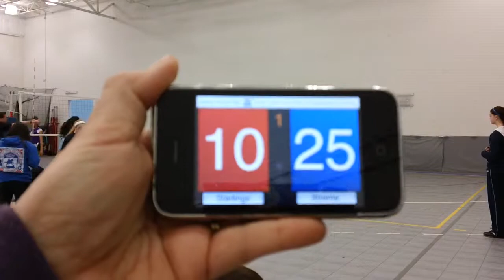4thtrnmnt4xtrm 030213 M1G1 Sparkles